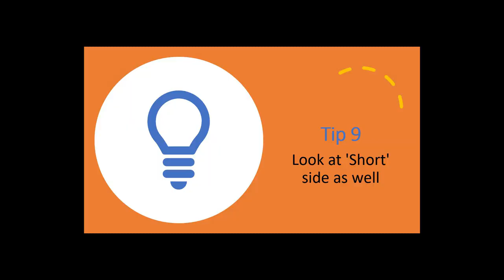Develop short setup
Explore shorting . There is lot of money in shorting .